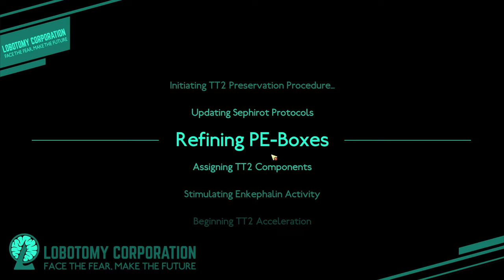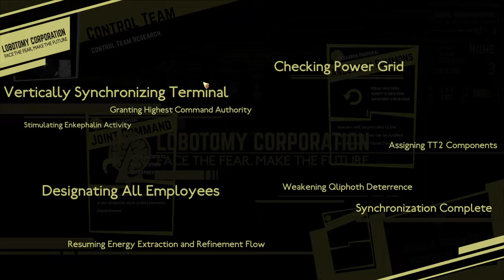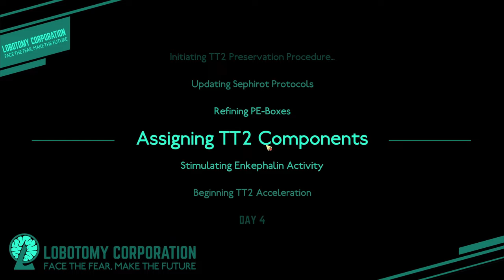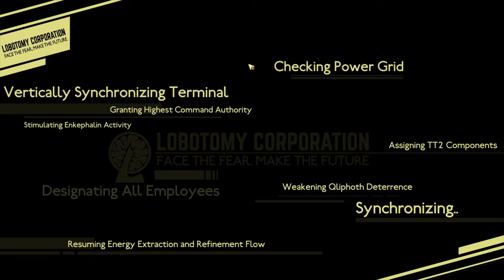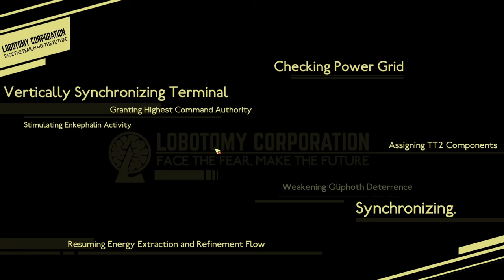I Hate Fragment: Lobotomy Corporation KaizoCorp Mod Episode 1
So I've been meaning to check out KaizoCorp for a while now, and I finally got the chance and found some time! It's been a pretty interesting experience so far, to say the least, and I reckon there'll be a whole heap of interesting events to come.

I plan on doing more of that, it's just my schedule is nooooot good at the moment. If I'm lucky I'll get one more vid of Limbus in the next week. I do have another video in the editing machine, which should come out in only a matter of time...

Timestamps if you quickly want to find a certain event:
00:00 - Intro
01:07 - Day 1 Story
04:38 - Malkuth Story 1
07:32 - Day 1 Gameplay
12:36 - Day 2 Story
13:11 - Malkuth Story 2
16:09 - Day 2 Gameplay
24:00 - Day 3 Story
25:17 - Malkuth Story 3
26:50 - Day 3 Gameplay
30:10 - Fragment Suppression
34:57 - Suppression Complete
36:51 - Day 3, Attempt 2
46:05 - Day 4 Story
48:00 - Day 4 Gameplay
50:45 - Day 4, Attempt 2
52:33 - Fragment Escapes AGAIN
55:33 - Suppression Complete AGAIN, Day 4 Continues
59:12 - Rocks Fall, Everyone Dies
59:33 - Investigating YMBH
1:00:52 - Outro

Mod List (All except last one from Nexus):
The number at the end of each mod's URL is included in brackets to prevent confusion, slap the number on the end of the following number here]
KaizoCorp (URL ends in 96)
Agent Control (109)
Shield Bars (110)
Work Macros (107)
Recustomisation (84)
Weapon Error Fix (94)
Agent Random Generation Fix (198)
Bracelet Fix (151)
Gift Effects Fix (11)
Gift Script Fix (141)
HP Bar Stacking (168)
Chesed Fix (50)
Weapon Info (52)
Today's Ordeal (127) (Will be removed in future episodes)
Optimisation (57)
Red Mist Fix (170)
Tip Scroll Fix (148)
Detailed Info (47)
Aleph Army in Black (Not found on Nexus.)
To find this last mod, go to r/LobotomyCorp and access the About section. Scroll down until you find the document containing DCinside mods, open it, and go to Page 3. The mod will be there.